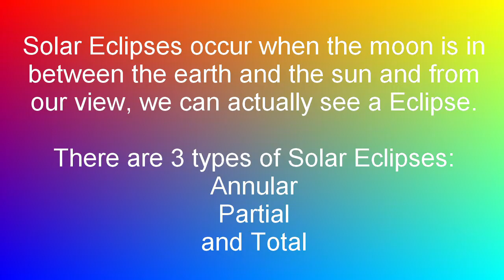Great American Eclipse 2017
This is about the Solar Eclipse about to happen in the US.